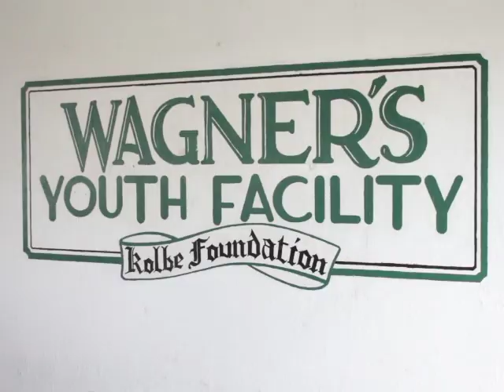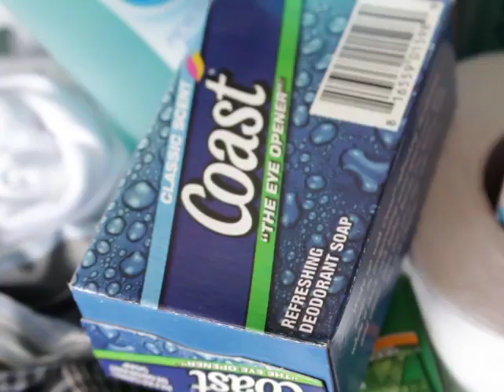Miss Universe Belize Donates to Young Men of Wagner’s Youth Facility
Miss Universe Belize Jenelli Fraser dropped by the Wagner’s Facility on the George Price Highway this morning as part of the community work she is undertaking during her year of reign. Frazer, who will be crowning a new Miss Universe in the days to come, partnered with DIGI to provide internet services to the youths. The service comes in handy to make their stay at the facility, more productive. Here is News Five Hipolito Novelo.